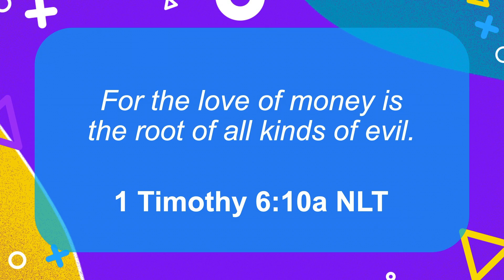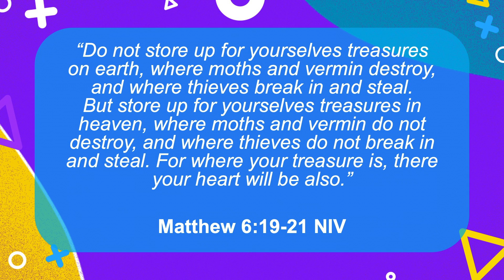Middle School 10//24/21